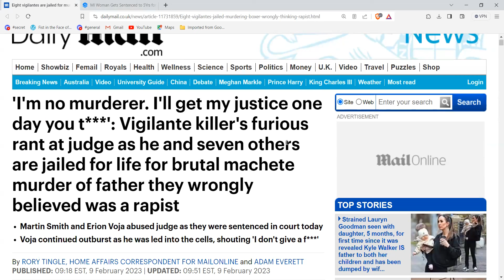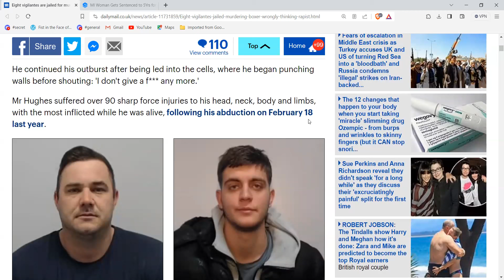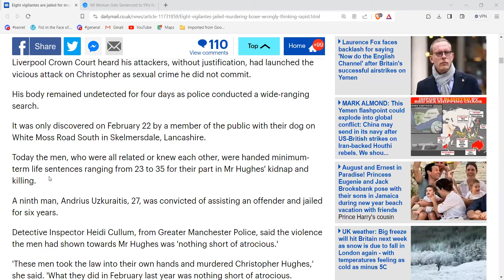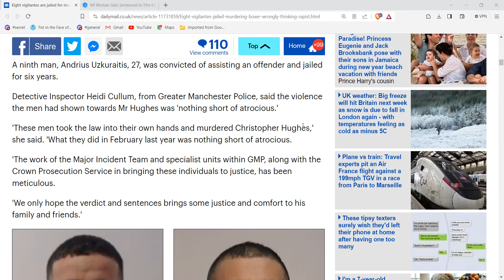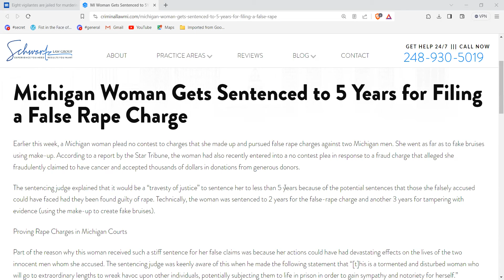False Accusations have Devastating Consequences.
An innocent man is tortured/murdered over lies. The men who committed the crime are sentenced to life, yet the false accuser remains at large. Society has to punish these false accusers if we wish to live in a just society.